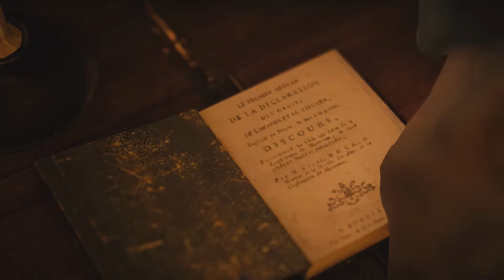Assassin's Creed Unity (Part 16)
In 2014, a Helix user explored the memories of a Templar in the service of Jacques de Molay. The memory takes place in 13 October 1307, in the Temple in Paris, which was being attacked by the forces of King Philip the Fair. Alerted by the ensuing battle, Jacques tasked his advisor to hide the Sword of Eden and the Codex Pater Intellectus. Running through the battlefield, the advisor took notice of an Assassin, Thomas de Carneillon. After a sword fight with Thomas, the advisor returned the Sword and Codex to their resting place in the Temple. As the advisor left the room, he noticed Jacques had been captured. However, before he could rescue the Grand Master, the advisor was stopped by Thomas, who killed him with his Hidden Blade. Before perishing, Jacques cursed the Pope and King overseeing his execution. With his death, the Templar Order was publicly disbanded.
Suddenly, the memory was interrupted by the transmission of an Assassin, who introduced herself as Bishop. She explained to them that they were being manipulated by Abstergo to sift through memories, following which she asked them to experience an unsequenced set of Arno Dorian's memories as an introduction to the Assassins and Templars.
In 1776, eight-year-old Arno accompanied his father, Charles Dorian, on a business trip in the Palace of Versailles. While waiting for his father on a chair, Arno saw a girl running away, and followed her. After Arno stole an apple for her, the girl introduced herself as Élise de la Serre. Suddenly, a commotion was heard. Arno followed the crowd and found his father's body laid on the floor. Charles Dorian was assassinated, leaving his son an orphan under the care of Templar Grand Master François de la Serre.
Thirteen years later, Arno was at De la Serre estate performing chores when De la Serre left in a carriage. Then, an exhausted Templar messenger, Perrault, caught up to Arno, having a letter needed to be urgently delivered to De la Serre. Arno took the letter and chased after the carriage, but failed to deliver the message to François de la Serre.
Arno then learned of a party at the Palace of Versailles where Élise was. After slidding the letter under De la Serre's office’s door. Arno put on a suit and infiltrated the Palace to find Élise. After sharing a romantic moment with her, Arno and Élise were then interrupted by a guard, and Élise told Arno to leave. On his way out, Arno spotted De la Serre, who fell to the ground, dead. Charles Gabriel Sivert came from behind a wall and then framed Arno for the murder. Arno was taken by the guards and subsequently imprisoned in the Bastille.
Arno found himself in a cell with four other men. After his first night in prison, he saw one of the prisoners holding his father’s watch, and tried to take it back. The prisoner handed Arno a wooden training sword, and the two dueled. Arno called his attention to a wall painted with unusual symbols. The prisioner acknowledged Arno’s Eagle Vision, and after learning his surname, introduced himself as Pierre Bellec, revealing that his late father was an Assassin before returning the watch and offering to train Arno.